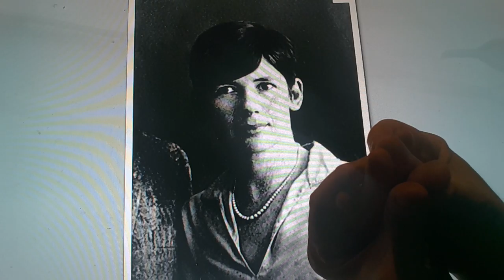Horacio the handsnake - Pauline Pfeiffer